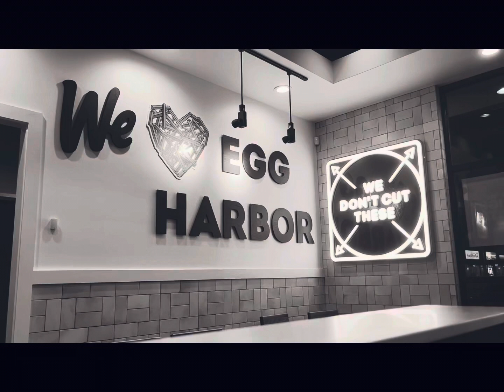Pomona Wendy’s Review